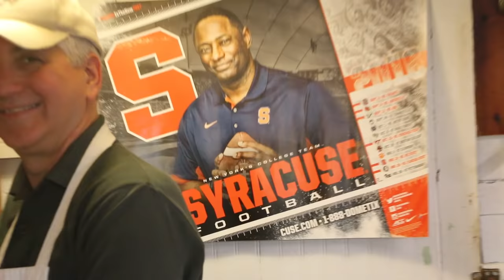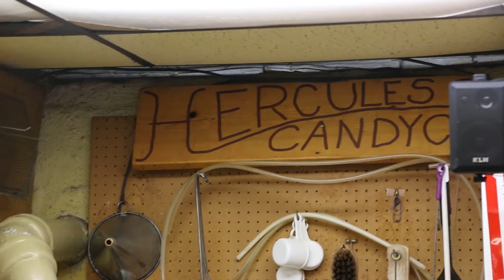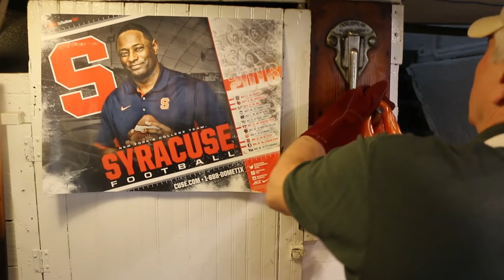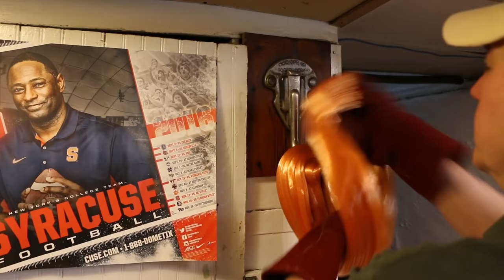Family Secret Homemade Hard Candy Recipe!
Ingredients (for a full batch...which this is not):
10 pounds of sugar
5 pounds of corn syrup
1 quart of water
1/2 teaspoon of creme of tartar
1 - 2.5 oz. of flavoring oils depending on what kind you're using.